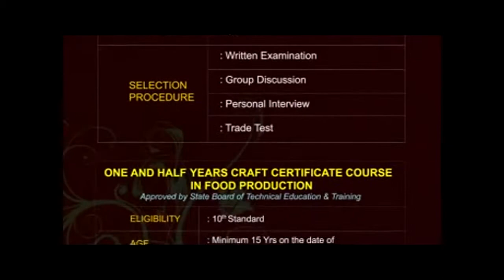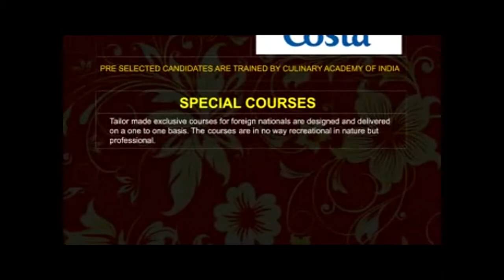BEST CULINARY EDUCATOR AWARD@cai-2014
Chef Akshay Head of the Department,
Culinary Academy of India
receives the BEST CULINARY EDUCATOR OF THE YEAR
2014 Award by Epicurus Hospitality Awards
conducted at Hitex,Hitec city,Hyderabad on 9th November 2014.